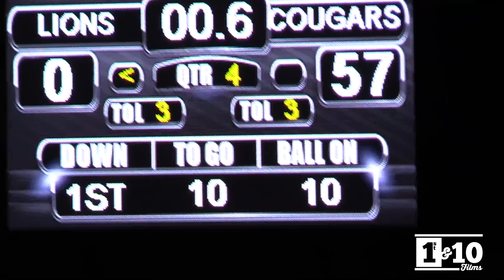Week 4: Godby vs Leon - Godby's Offense Puts on Explosive Performance! - Full Highlights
*Unable to get some pregame footage this week, apologies in advance.

*Content displayed in this video is property of Huie Productions and must NOT be used without permission.